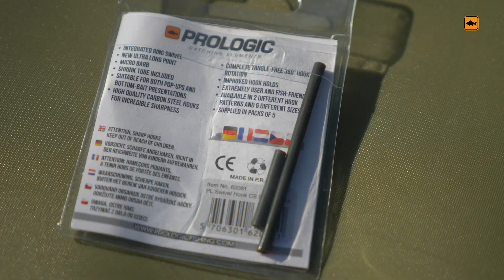Wirtualna szkółka Prologic - Epizod 15 - Ronnie Rig na haku z krętlikiem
👨‍🏫🐟🎣👍Czas na kolejną odsłonę naszego cyklu edukacyjnego - WirtualnaSzkółka Prologic. W tym odcinku Marcin Burek zaprezentuje Wam bardzo skuteczny przypon Ronnie Rig wykonany na naszych nowych hakach z krętlikiem ( 👁‍🗨